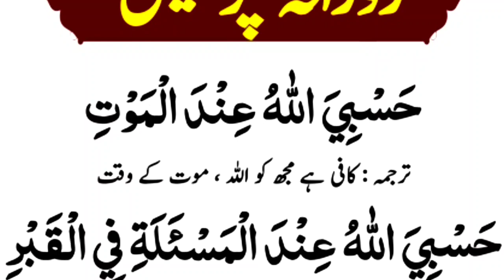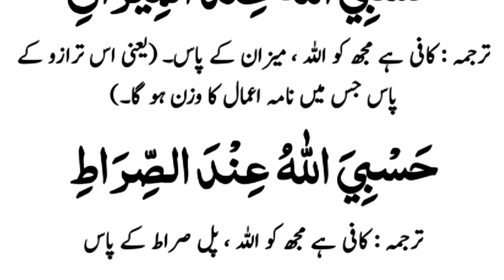Rozana prhai is dua ko | Daily Dua